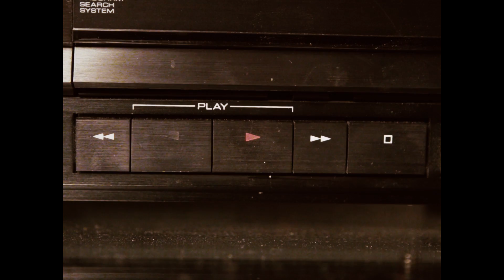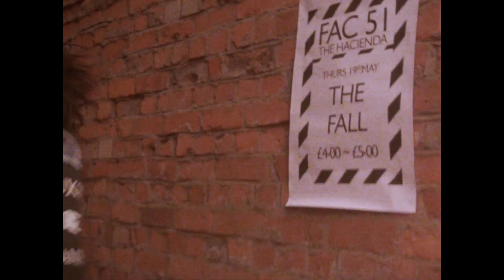Salem - DRACULADS (Official Video)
The official video for Salem - DRACULADS.

Lyrics:
Baby, the blood of Jesus Christ is laced upon your lips
I get a step closer to God, and too drunk, each time we kiss

And every night I carve your name into my bloody hand
I take a one night 'fall' in place of 'one night stand'

Anton LaVey on our wedding day, I’ll be Crowley in the sack
Get an all-pink room for our honeymoon and then we'll paint the whole thing black

“And I always wanted to make out with a boy who's in a band"

She is the sweetest pain; sugar poured out on a blood stain
I bleed out and out again
Because I just want to make it worse
You know I love it when it hurts
Cut me down and down again

I crumble like a headstone right down to your feet
You are danger and I am chained to a beauty
Unexplainable, like sunglasses in the rain
She clawed my chest and bit my neck
Smoked a roll up cigarette
Then laughed as hard as you'd expect
As we cheated death

CREEPER frontman Will Gould has joined forces with Matt Reynolds (Howard’s Alias, Skylar, Drawings) to create new project SALEM.

Gould and Reynolds’ roots are both in Southampton’s underground punk scene. Gould has been a fan of Reynolds’ work since his time with Howard’s Alias, who were signed to the renowned Household Name Records in 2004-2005. They’ve remained good friends ever since, with Reynolds working as CREEPER’s guitar tech and even co-writing three songs from their Top 5 album ‘Sex, Death & The Infinite Void’ alongside Gould and the band’s guitarist Ian Miles.

When Gould was plotting the Creeper album – a labyrinthian Rubik’s Cube in which music, narrative and visuals were all indelibly interlinked – he wanted to blow off some steam. So, he called upon his old friend Reynolds to spend a day making music in the way he had done growing up: by rattling through some new songs just for the sheer fun of it, with no pressure and no greater goal in sight.

There was something special about the songs they wrote that day. As the summer of 2019 drew to a close, they decided to capture them at The Ranch with the help of another old friend, producer Neil Kennedy (Creeper, Boston Manor), with Gould contributing vocals, Reynolds on guitar, bass and backing vocals, and Aaron Graham (Drawings) on drums.